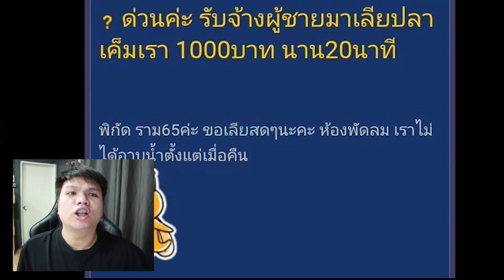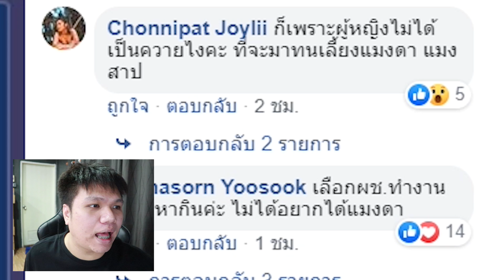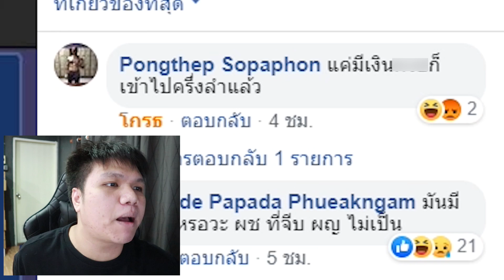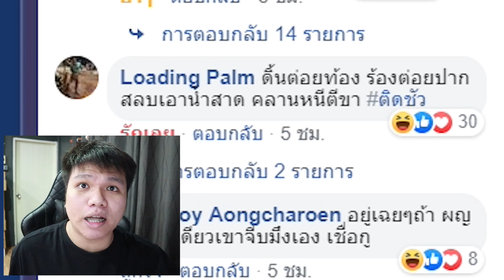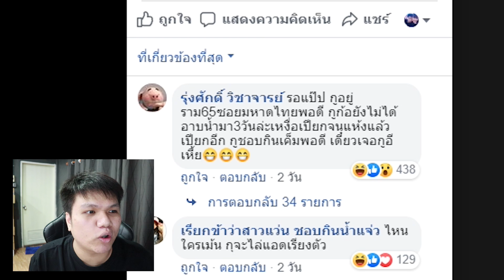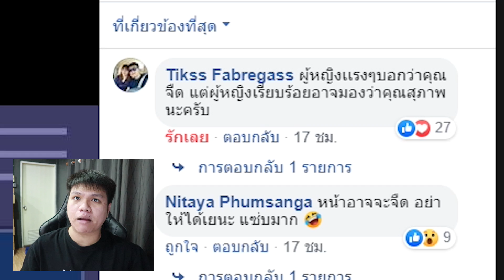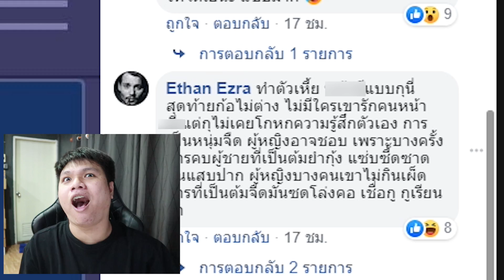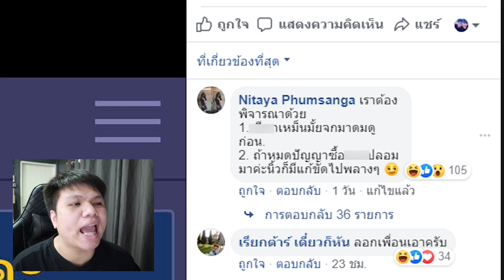ของขาด ?? ตั้งแต่เลียเป็น เกลือก็ไม่เค็มอีกเลย O .O!!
แบร่
Facebook ส่วนตัว